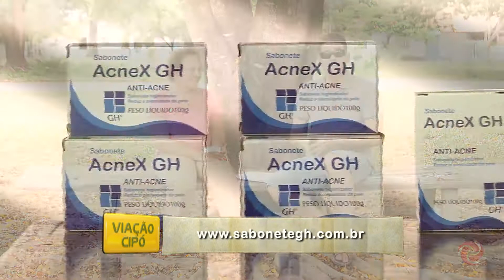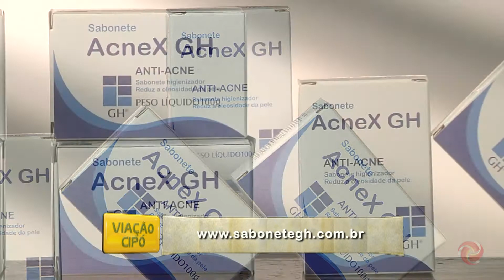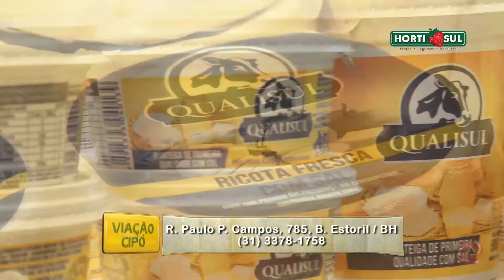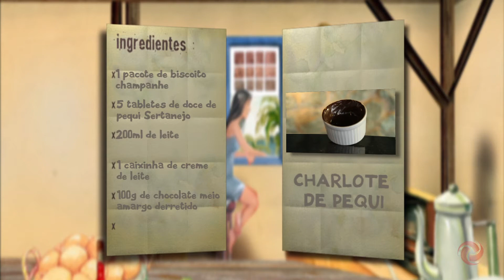O MELHOR DOCE DE PEQUI DO BRASIL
VIAÇÃO CIPÓ – CURVELO – 11/02/2018 – BLOCO 03

Você embarca conosco até o coração de Minas Gerais. A Viação Cipó está na cidade de Curvelo, na Região Central do estado, conheça o lindo distrito de Tomaz Gonzaga, casas que
pararam no tempo e moradores cheios de histórias. O programa ainda vai ter uma deliciosa receita de charlote de pequi, uma empresa que cuida do meio ambiente e muito mais. Então não perca. Confira aqui!